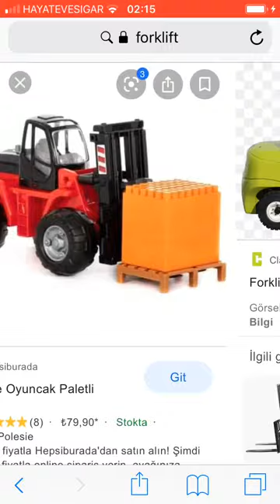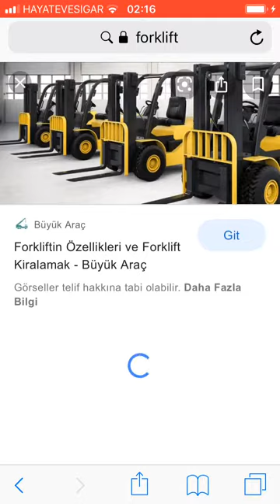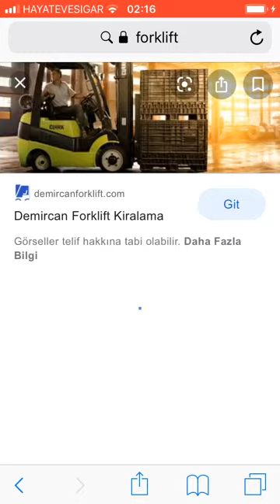Some realy good forklift images for you.